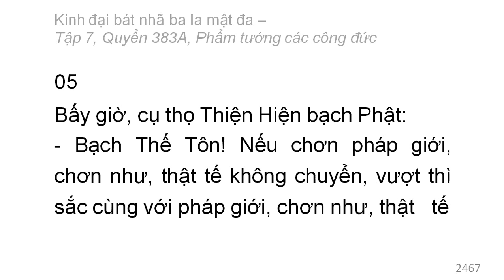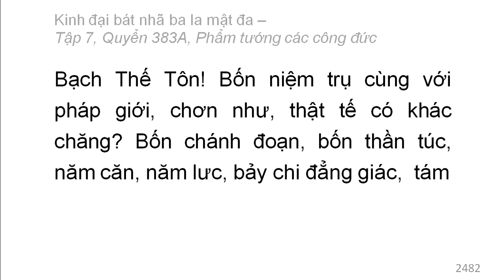Quyển 383A: Kinh đại bát nhã ba la mật đa - Phẩm tướng các công đức (rất hay) (383/600) (1)